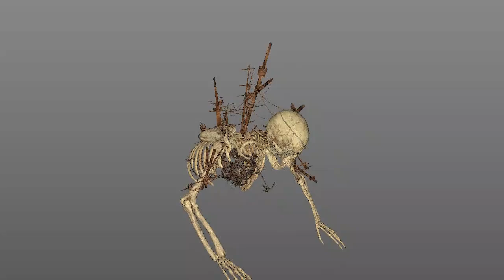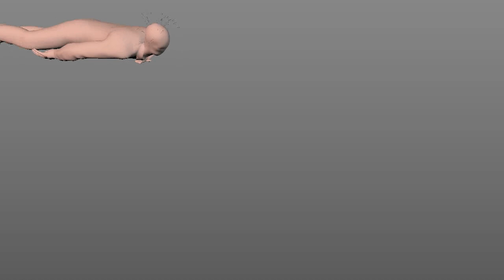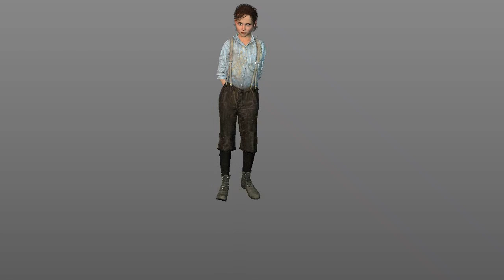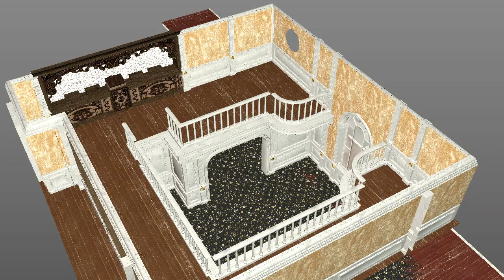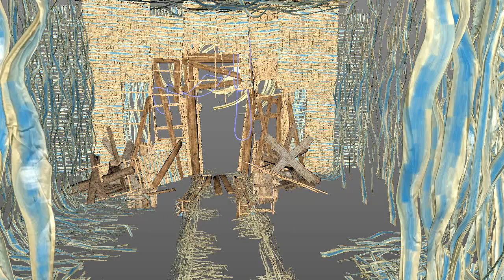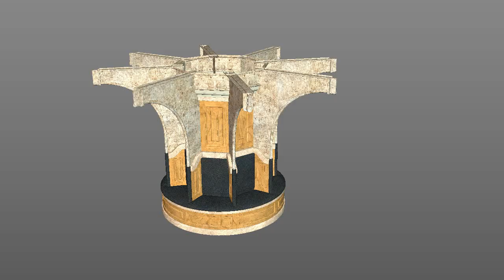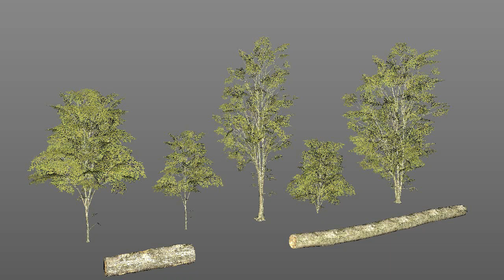Layers of Fear 2 3D model+animations (.fbx)